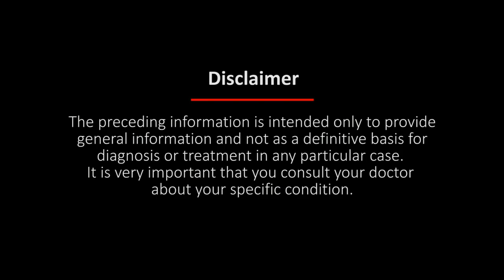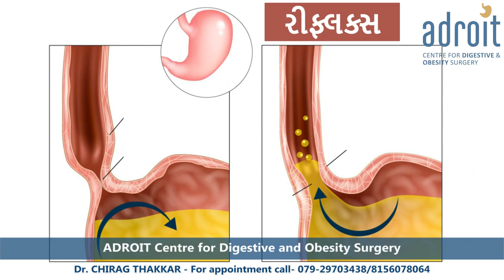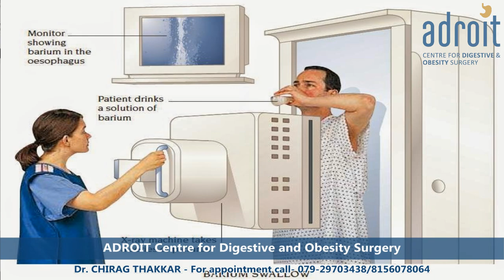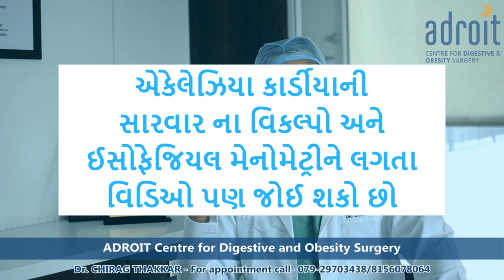Achalasia Cardia: જાણકારી, દર્દીઓની સમસ્યાઓ અને નિદાન - Best Treatment Ahmedabad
Today, we're talking about "Achalasia Cardia: Information, Patient Issues, and Diagnosis". Achalasia Cardia is a condition where it's hard to swallow food and drinks because the esophagus doesn't work right. We'll explain what it is, the problems patients face, and how doctors diagnose it. Plus, we'll share the best treatment options available in Ahmedabad to help you feel better. Stay with us to learn more!

અમારા ચેનલમાં આપનું સ્વાગત છે! આજે અમે "એકેલેઝિયા કાર્ડીયા: જાણકારી, દર્દીઓની સમસ્યાઓ અને નિદાન" વિશે વાત કરીશું. એકેલેઝિયા કાર્ડીયા ખોરાક અને પીણું ગળવામાં મુશ્કેલી કરે છે. અમે સમજાવીશું કે આ શું છે, દર્દીઓની સમસ્યાઓ અને અમદાવાદમાં શ્રેષ્ઠ ઉપચાર શું છે. વધુ જાણકારી માટે જોડાયેલા રહો!

ADROIT centre is proud of the fact that we have a large number of happy patients with Achalasia Cardia and other motility disorders, treated both medically and by surgery. We are happy that we incorporate diet and lifestyle change very strongly in our treatment plan for each patient. We give a lot of time to understand the patient's problems and formulate the best treatment plan for each individual patient.

We've covered everything about Achalasia Cardia and its treatment in Ahmedabad. Remember, early detection and treatment can make a big difference.